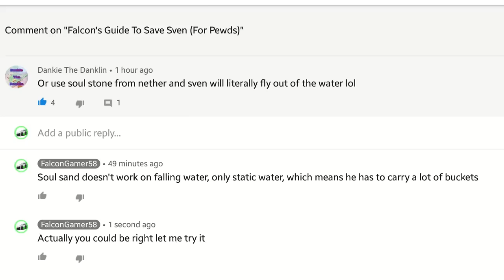You Helped! Thank Youu! (Also for Pewds)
This could be more effective if Sven doesn't despawn

UvU